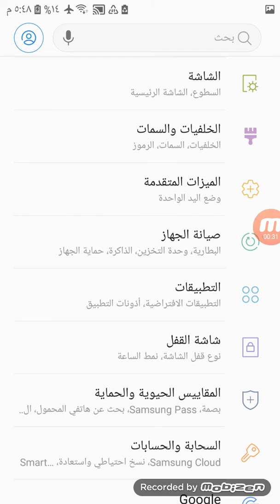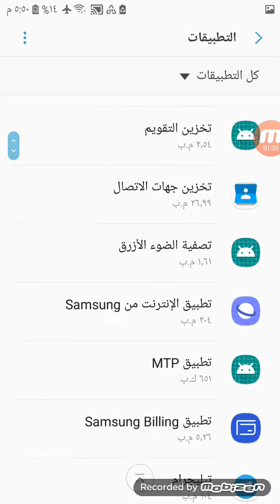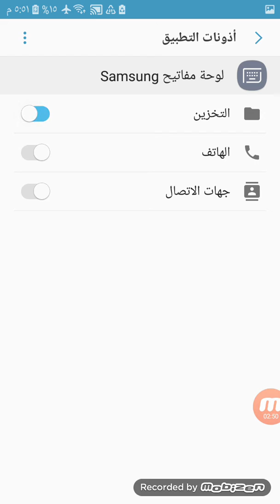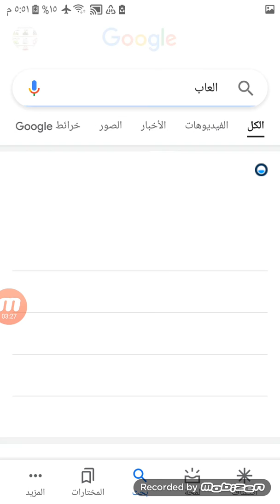حل مشكلة لوحة المفاتيح كيبورد سامسونج الاندرويد♡2 خطوات لمشكلة لوحة المفاتيح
هذا الفيديو عبارة عن حل مشكلة لوحة المفاتيح كيبورد سامسونج الاندرويد بطريقة مجربة وناجحة ١٠٠%،قناة الابداع والحقيقية ♧هدفنا هو تسهيل الاندرويد على جميع الناس